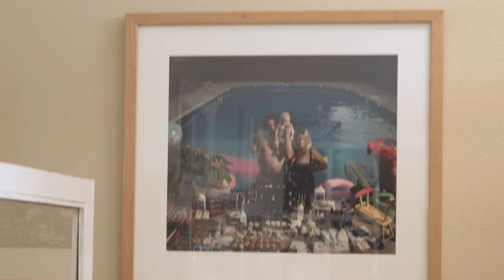Kat Wilson on Making Art By and For Arkansans | This Great State of Ours with Dr. Chris Jones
Dr. Chris Jones talks with Kat Wilson, the experimental artist and photographer, at Creative Arkansas Community Hub & Exchange (CACHE) where Kat curates and organizes emerging artists. Wilson expands on why she makes art of and for Arkansans, her ambition to make subjects look and feel special, and the composition of her well-known Habitats collection of work. Kat shares how she and her wife found freedom and acceptance in Fayetteville and Bentonville, and celebrates Arkansas's status as the first state in the South to allow legal gay marriage. Chris and Kat discuss how artists write the future, and share their dreams for the future of Arkansas.

THIS GREAT STATE OF OURS WITH DR. CHRIS JONES shares the stories of incredible Arkansans across the state. We’ll hear the stories of six creative change-makers, learn about the impact of the work they do, and discuss what needs to be done to uplift our communities. “This Great State of Ours,” a weekly six-episode series hosted by Dr. Chris Jones, premieres February 2nd — on YouTube, Instagram and Facebook and at ChrisForGovernor.com.